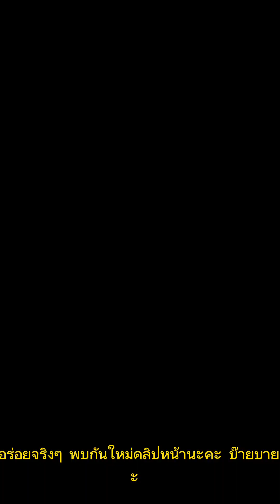น้ำปั่นเพื่อสุขภาพ บำรุงเลือด# บำรุงโลหิต